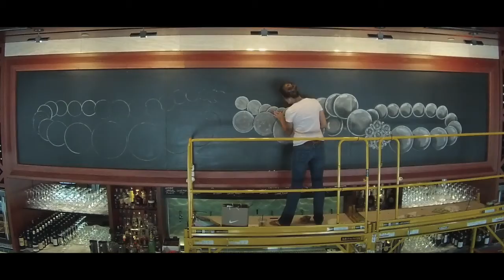LARK Blackboard - Hannah Brown - Classic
Hannah Brown, Jeweler
Classic